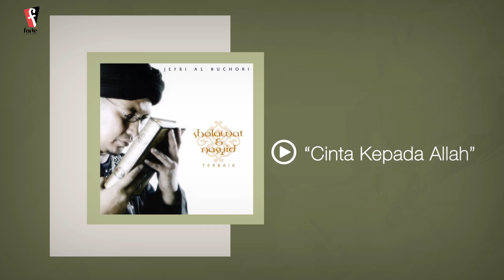Ustad Jefri Al Buchori (Uje) - Tausiah | Official Audio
Merangkum Tausiah penyejuk hati dan iman oleh Ustad Jefri Al Buchori (Uje) pada album Shalawat dan Nasyid Terbaik yang merupakan album musik ke-tiga karya Jefri Al Buchori. Album ini menampilkan 10 lagu pilihan dengan 3 lagu baru dan 6 lagu lama diambil dari album sebelumnya, di 6 lagunya ada renungan atau dakwah.

00:00 Cinta Kepada Allah
02:41 Istighfar
03:51 Cinta Rasul
07:18 Bersyukur
08:52 Terima kasih
09:47 Ujian